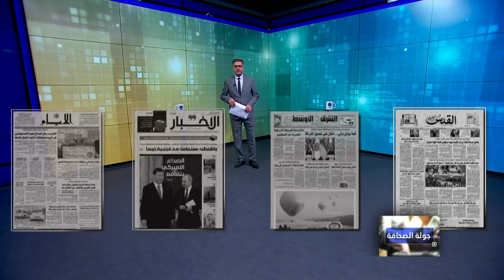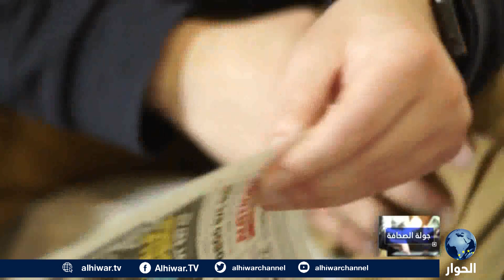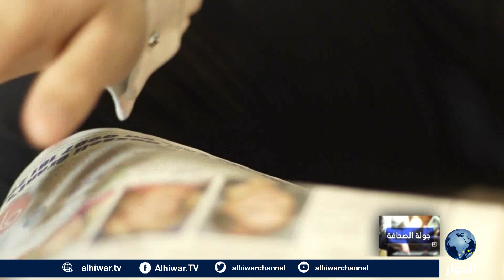توترات في عفرين ومبادرة أردنية لحل الأزمة في سوريا.. التفاصيل مع الصحفية رجاء شعباني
القدس العربي: مظاهرات غاضبة في عفرين بعد مقتل 4 مدنيين أكراد في عيد النيروز
الشرق الأوسط: مبادرة أردنية لحل سياسي في سوريا
الأخبار اللبنانية: واشنطن: سنتعامل مع فرنجية رئيسا

جولة الصحافة | 22 مارس 2023 | جهاد أبو العيس يحاور الصحفية، رجاء شعباني، حول أبرز ما ورد في الصحافة العربية.